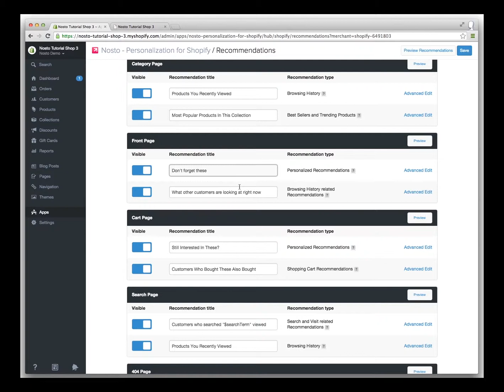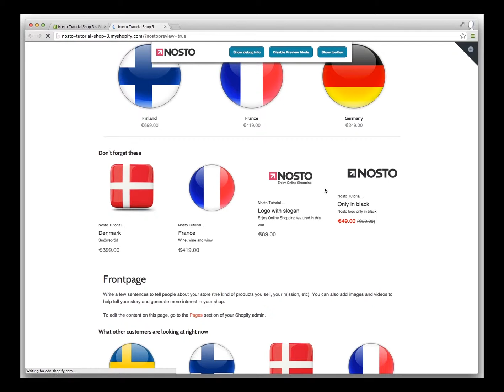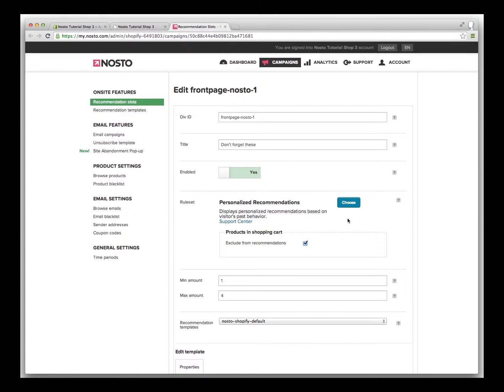Nosto Video Tutorial: How to relocate recommendations on Shopify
Learn how to relocate Nosto's recommendation on Shopify by using shop's editor tools